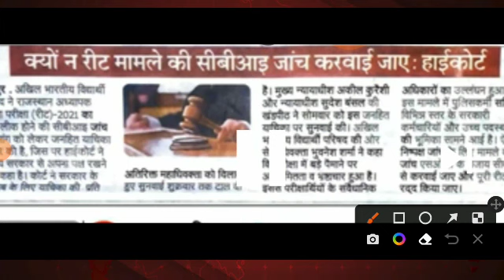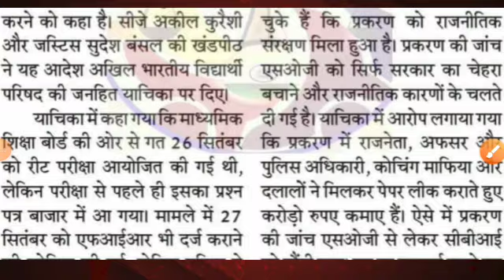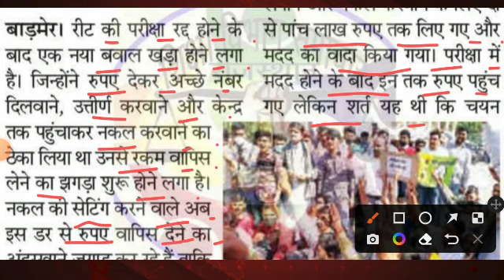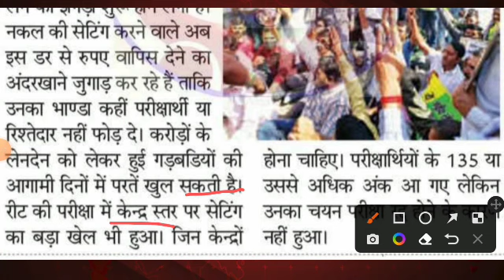REET 2021 हाई कोर्ट का बड़ा फैसला/ सीबीआई जांच को लेकर दिया आदेश/ शिक्षा मंत्री बीडी कल्ला/CMO...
r

eet#cmo#cmrajasthan#reetcbi#, reet#reet#cmo#cmrajasthan#reetcbi#reet#reet#govingsinghdotasara#ashokgahlot#kirodi_lal_meena#upenyadav#aslamchopdar#vivekjakar#rajcmo# result 2021 date, reet result 2021 link, reet re